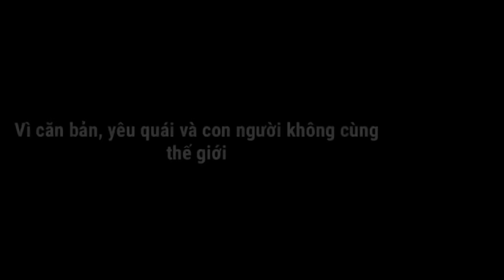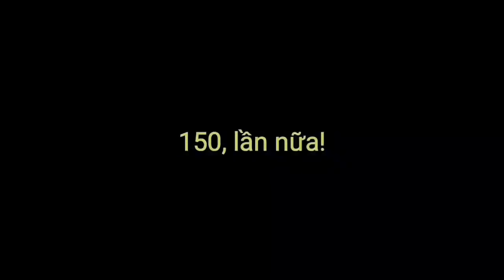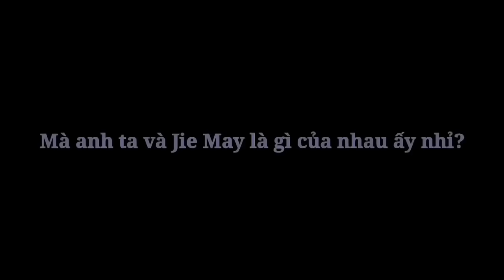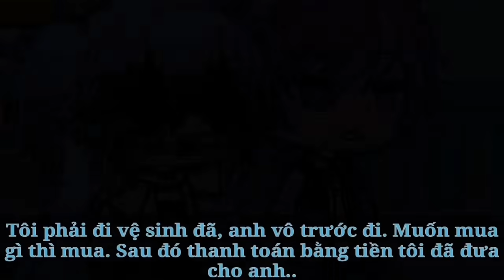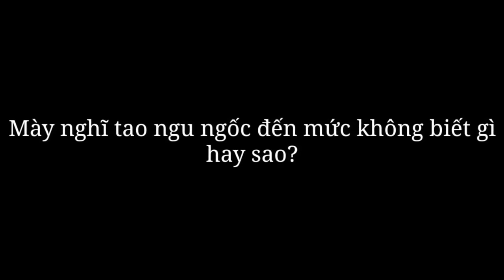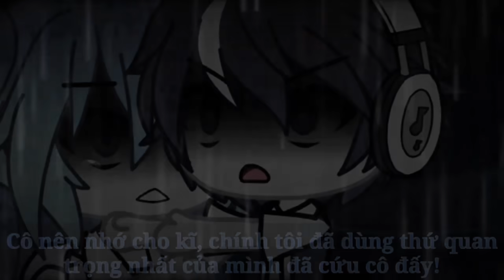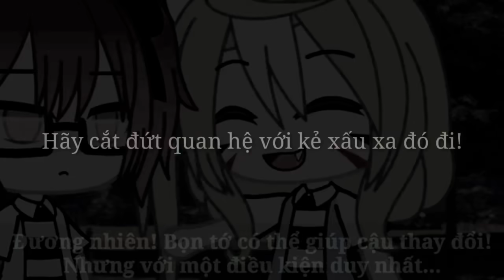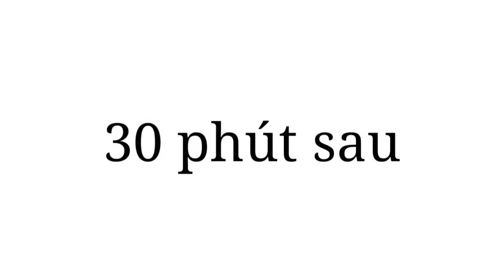MOVIE: Nụ hôn.. của Ma Sói!? ||| [1/4] ||| GACHA VIETNAM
- Bộ này tớ lấy cảm hứng từ film 'Kiss Goblin' ạ 😳

Nhạc trong video:
- fearless
- copycat
- redemption (nightcore)
- bones
- army
- hearless
- need you now
- cradles
- karma
- nemesis
- ghost
- moon halo
- oblivion
- your eyes
- rich
- i hate you i love you
- redemption
- secret garden
- the labyrinth
- lâu đài ma pháp
- talk
- aurora
- best thing
- afterlife
- heart shaped box
- loser like me
- 12am
- no place
- whole
- stronger than you ( frisk ver )
- champion